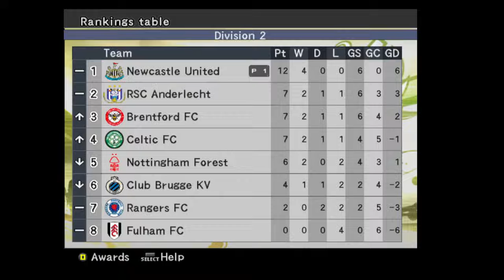PES 6 - Master League Career - Miggy On A Hot Streak - Is This Real Life??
Going back to this classic game from 2006. PES 6 is widely considered to be one of the best versions.

As a life-long Newcastle United fan, I thought it would be fun to try another series as NUFC. I have installed on Option File with 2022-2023 squads/kits etc.

EP5

Can we continue our good start in Division 2?